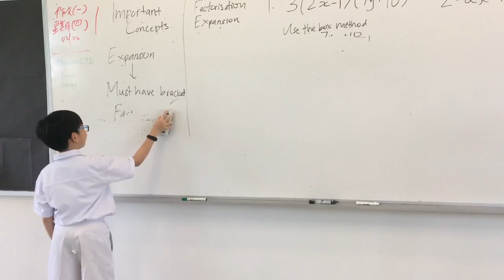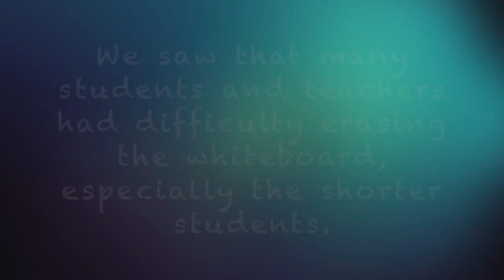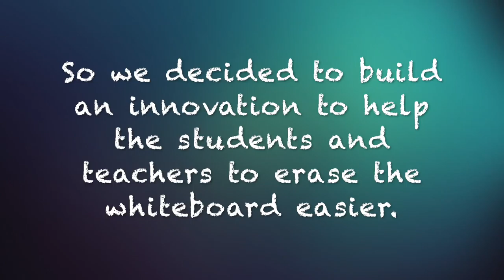CBL Group 2 2017 2ES